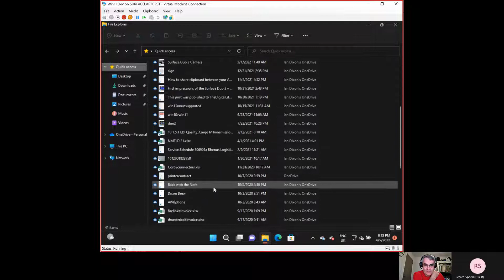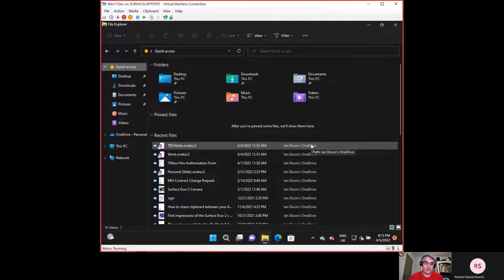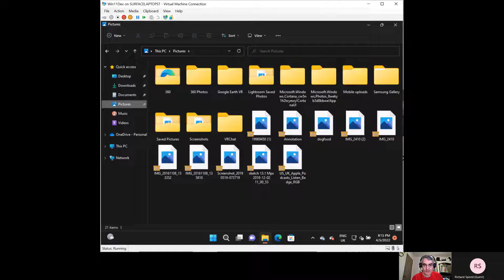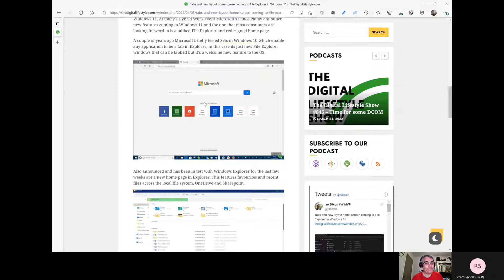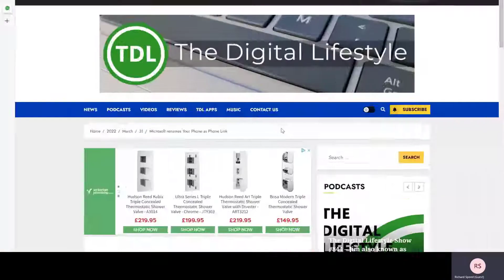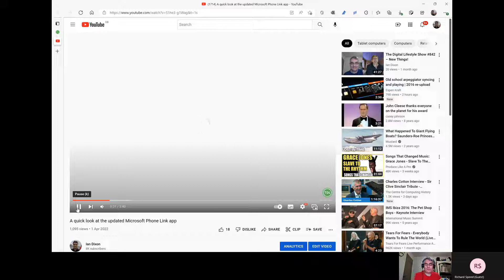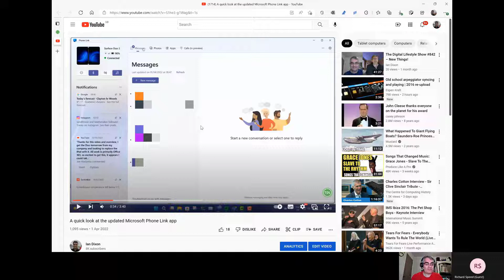The Digital Lifestyle Show #848 – Hybrid working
Welcome to this week’s podcast! This week Richard and look back at Microsoft’s Hybrid work event and what that means for Windows 11. We talk about the rebranding of Your Phone to Phone Link and Microsoft’s reorg of its Android division. We also take space launches, Windows Insider news and lots more.